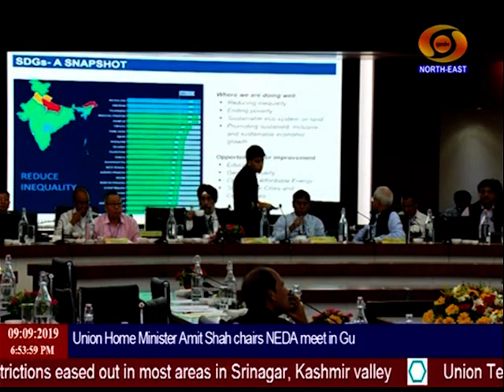North East News